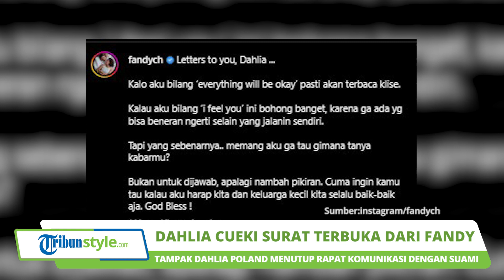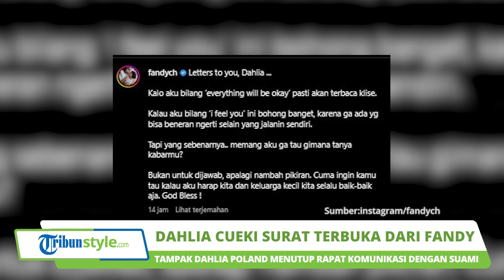Fandy Christian Tulis Curhatan dan Pesan Terbuka, Dahlia Poland Cuek Tak Beri Respons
TRIBUN-VIDEO.COM - Baru-baru ini, Fandy Christian menulis sebuah pesan terbuka untuk sang istri, Dahlia Poland.

Pesan tersebut tampak dibagikan di Instagram pribadinya pada Minggu (21/5/2023).

Diberitakan sebelumnya, sejak isu perselingkuhan Fandy Christian, Dahlia Poland tampak menutup rapat komunikasinya dengan sang suami.

Hal itu terbaca dari unggahan Fandy yang mengaku bingung bagaimana caranya menanyakan kabar istrinya.

Namun, seusai Fandy mengunggah pesan terbuka itu, Dahlia terlihat cuek dan tak memberikan respons.

Ia justru mengunggah kebersamaan bersama teman-temannya.

Ibu tiga anak itu tampak mengunggah ulang InstaStory sang teman yang merekamnya terkunci di luar mobil.

Berkaus kuning, Dahlia Poland terlihat mengitari mobil yang ditumpangi teman-temannya itu.

"Those who arrived late were locked from the outside (mereka yang datang terlambat dikunci dari luar)," demikian caption yang menjelaskan suasana video itu.

Dahlia pun hanya meninggalkan komentar singkat dalam unggahan tersebut.

"Dari jaman jebot nggak berubah," tandasnya.

Dalam unggahan lainnya, Dahlia pun tampak masih tak merespons surat terbuka dari suaminya itu.

Ia justru gencar membagikan unggahan endorse sejumlah produk.

(Tribun-Video.com/Iraka)

Artikel ini telah tayang di Tribunnews.com dengan judul Dahlia Poland Cueki Curhat Fandy Christian yang Kebingungan Cara Tanya Kabar hingga Tulis Surat,
Penulis: Salma Fenty Irlanda